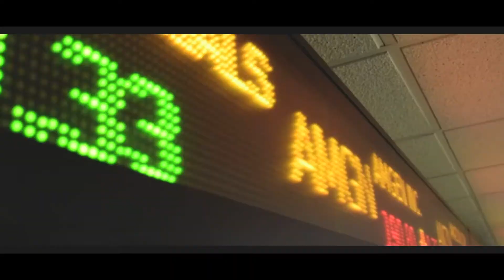Community Meets Corporation | Business at Houghton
From handling the college's real-time investment portfolio to stewarding for non-profit and major corporations, Houghton's Business Program will guide you through the endless road of possibilities in the world of commerce!

Join Business Department Chair, Mark Borchert, as he shares the opportunities that inspires Houghton's Business students to fearlessly pursue their career goals!